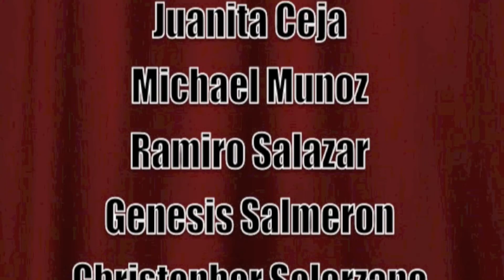Period 2 Project 2015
Travel back in time, in random scenes and at the end one the main characters dies but doesn't die at the same time.